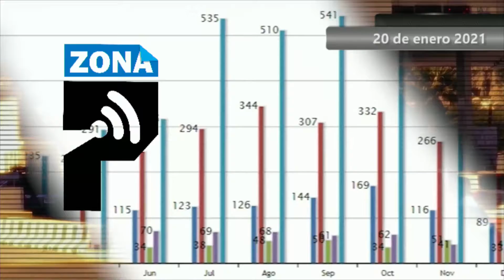Avance Informativo Zona